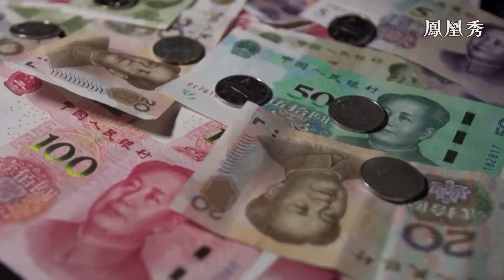阿拉伯國家“向東看” 中阿關係“劃時代”｜中阿峰會為何會被視為中阿關係發展史的里程碑？拜登 外交再受挫 美國 不再是#沙特 的唯一 ｜鳳凰全球連線 20221209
內地日前宣佈“新十條”，輕症無症狀等可以居家隔離，標誌着中國疫情防控措施出現重大調整。內地不斷釋放開放信號，民間歡欣鼓舞，學術界也思潮湧動，一場關於新冠病毒的事實辯論刷爆朋友圈。奧密克戎的危害到底是否真的高於流感？聚焦優化強調精準新十條有哪些變動？優化並非完全放開民眾有何注意之處？凍土萌動優化為經濟發展帶來什麼助力？